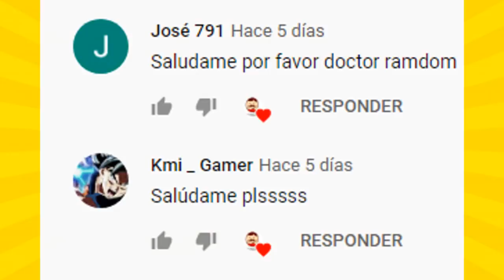SONIC LA PELÍCULA Final Explicado (Escenas Postcrédito)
¡SPOILERS!
SONIC LA PELICULA, FINAL EXPLICADO DE LAS ESCENAS POSTCRÉDITO

A continuación les mostraré mi opinión y la explicación del final de Sonic tomando en cuenta las 2 escenas post crédito